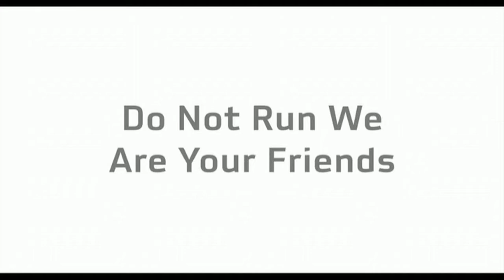Kapelsessie: Do Not Run We Are Your Friends